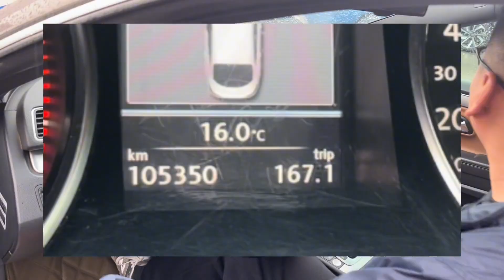经典轿跑车型大众CC，车商报价给低了吗？二手还能卖多少钱？